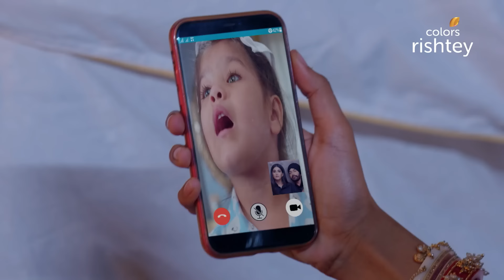Manav ने किया सच्चाई का खुलासा! | Choti Sarrdaarni | छोटी सरदारनी | Full Episode | Ep. 291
After Sarabjeet leaves for the court, Manav arrives at the hotel to meet Meher. Meher addressed him as Vikram, but Manav reveals the truth to Meher about his true identity and the incident involving his apparent death. How will Meher react to this shocking revelation? Catch this episode to find out now!